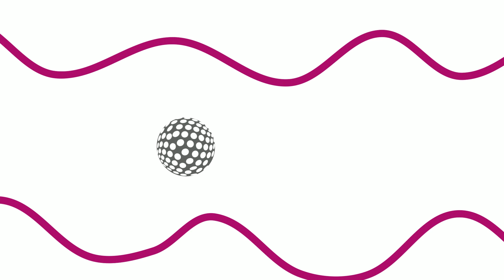Porus One - Ingrediënten